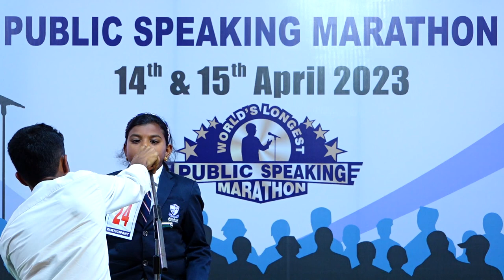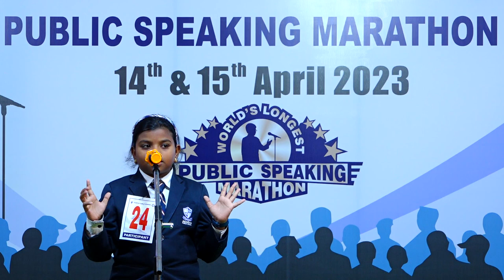02 Second 5 Hrs student no 24 to 60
Agaram Public School Public Speaking Marathon of School Students.